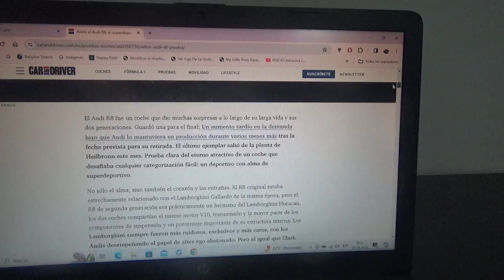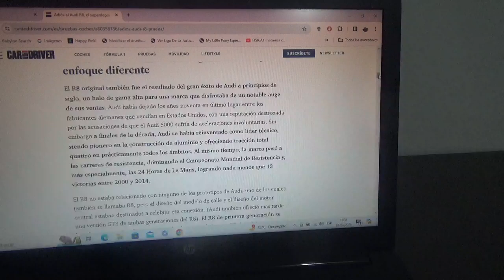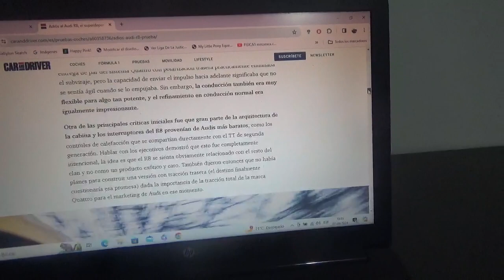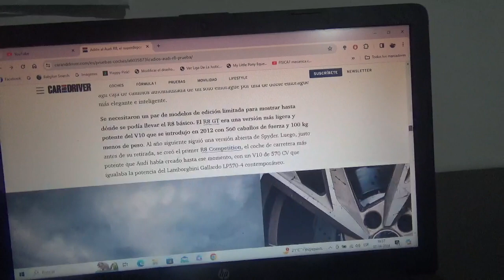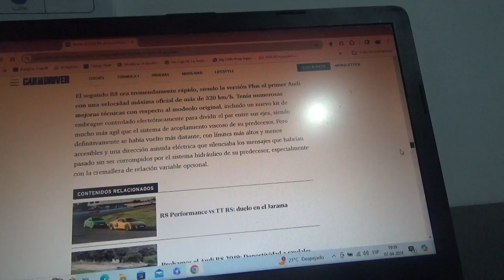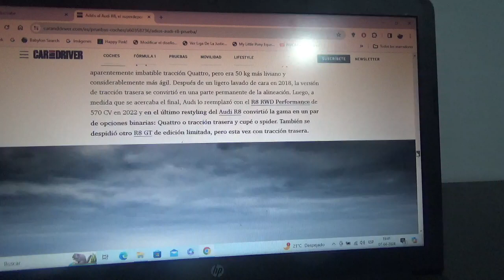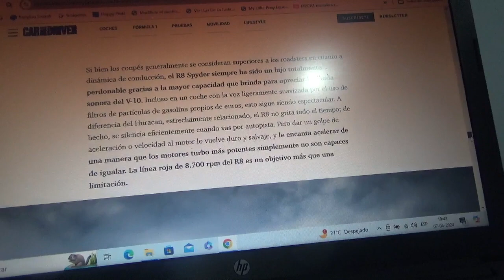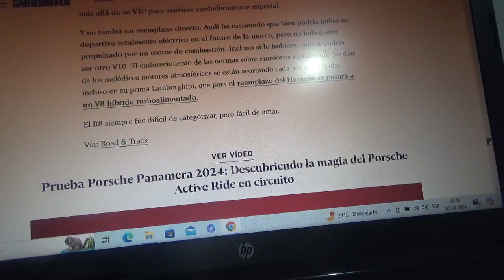Adiós al Audi R8 el superdeportivo con alma de coche deportivo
Como ya se sabe acaba de salir dela línea de producción el último ejemplar de este legendario modelo superdeportivo de la marca automotriz de los cuatro aros